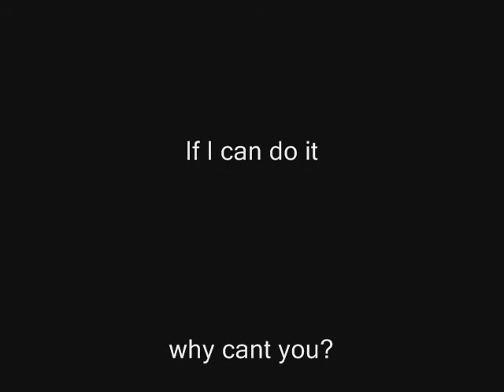Exetended push up on fingers. RMA UK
Exetended push up on fingers